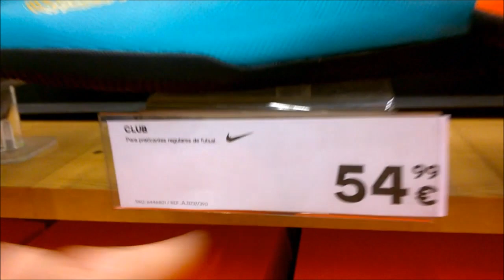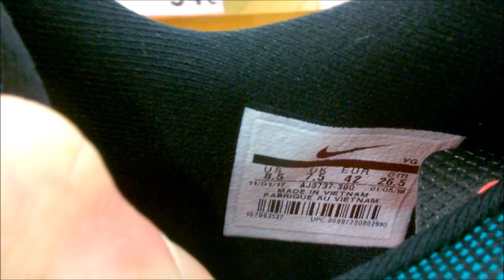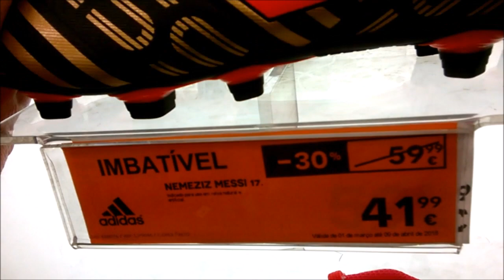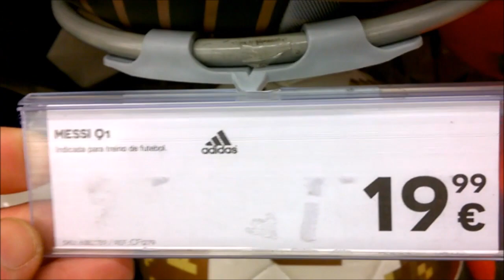Futsal Nike Mercurial Vapor XII Clube CR7 IC 2018 Цена Portugal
Цены в Европе Футзалки Futsal Nike Mercurial Vapor XII Clube CR7 IC 2018